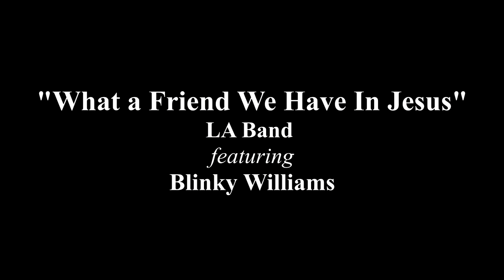"What a Friend We Have In Jesus" LA Band wtih Blinky Williams on 2021-4-11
What a Friend We Have In Jesus- LA Band Blinky Williams 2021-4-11